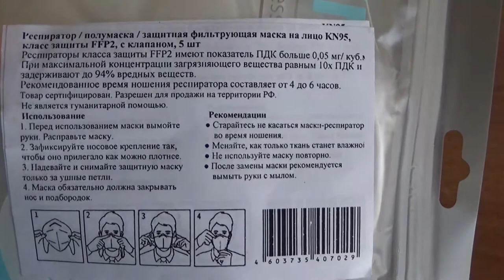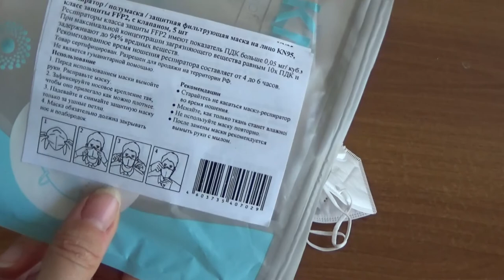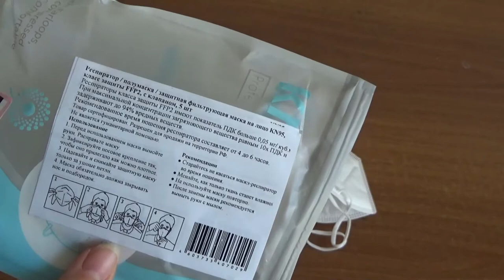Art Manij 📹 ОБЗОР I-Goods Респиратор 😷защитная маска KN95 из Wildberries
I-Goods / Респиратор полумаска / защитная маска KN95 многоразовая КН95 FFP2 с клапаном, KN 95 аналог 3M, 5 шт, цена: 283 руб